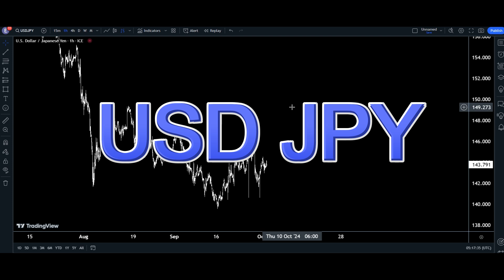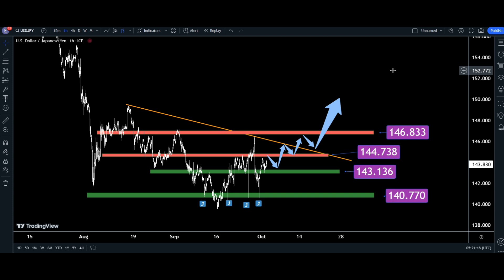USD JPY Technical Analysis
USDJPY ANALYSIS

USDJPY FORECAST

Japanese Yen and US Dollar Currency Pair Analysis

Forex Trading Strategies and Tips For USD/JPY

Technical Analysis and Chart Patterns For USD/JPY